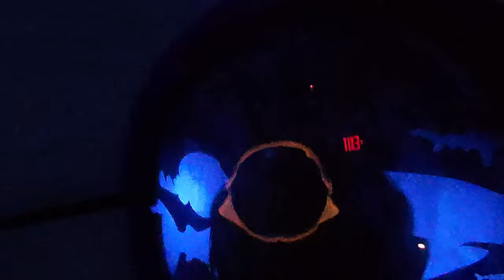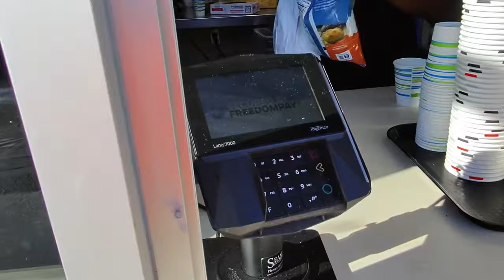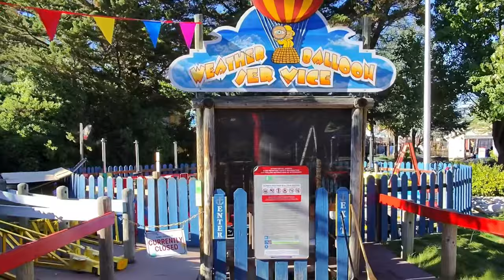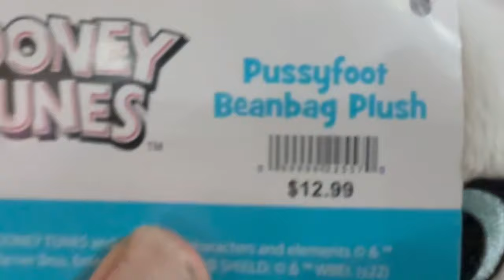Six Flags Discovery Kingdom new Policy talk and riding rides.